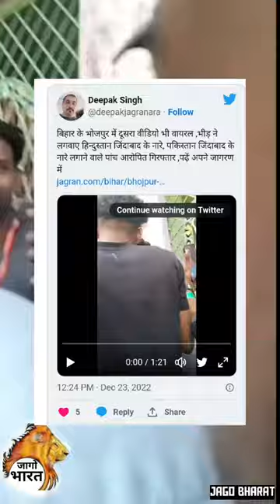बैडमिंटन मैच जीतने पर देशविरोधी नारे लगानेवालो को बिहारियो ने तोड़ा || Bihar bhojpur news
About video

Bihar ke bhojpur me badminton match jitne ke baad kuchh logo ne pakistan jindabad ke naare lagaye jiske virodh me logo ne unko pakad kar hindustan jindabad aur pakistan murdabad ke naare laga diye video sahi paye jaane par ab police ne video me maujud 5 ko giraftar kiya aur baki ki talash jaari hai

Desclaimer